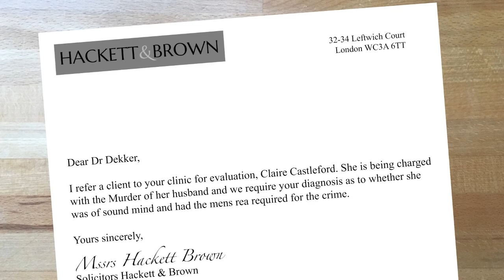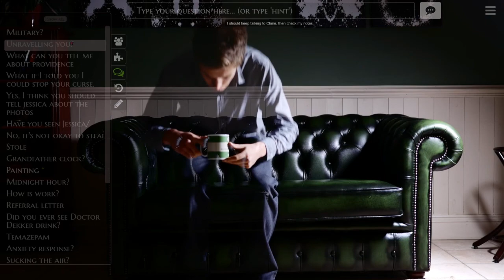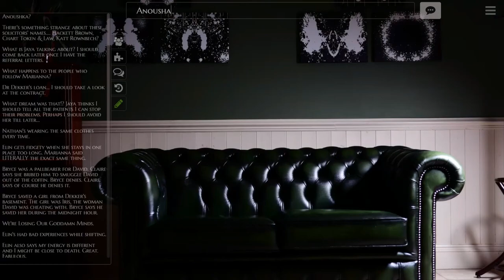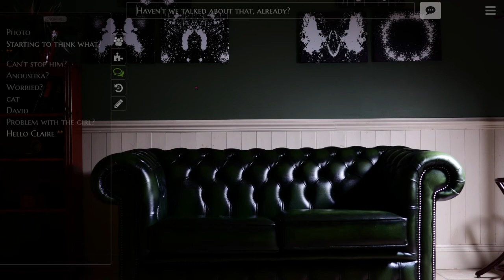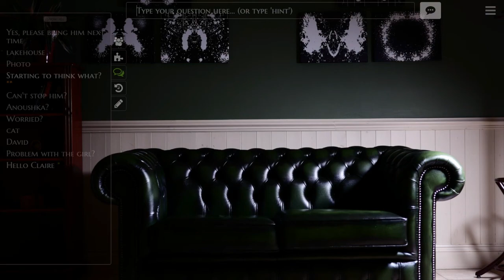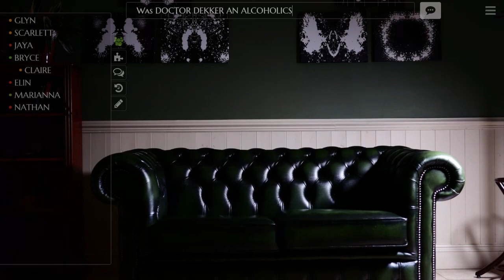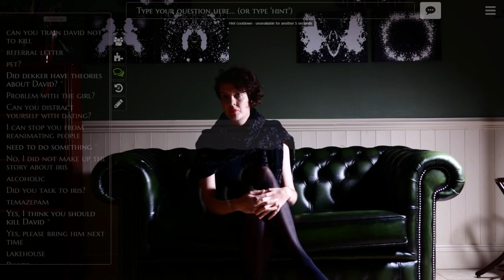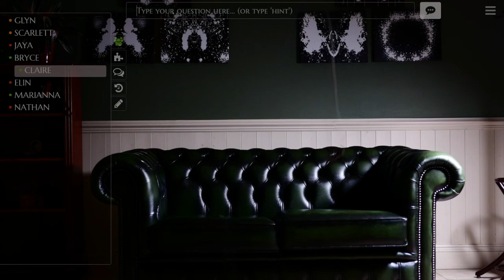The Infectious Madness of Doctor Dekker Part 24 - Weird Case of Double Jeopardy - CharacterSelect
I mean, technically, that's something the law can't actually deal with. So...it's kind of a loophole? It's at the least unique.

Your Infectious Doctors are:
Dave - Prime Questioner
Space - Trying To Stay Sane